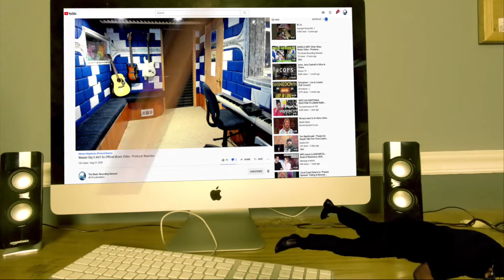BIZZY BONE ENIGMA - Reaction with my Nephew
Category
Entertainment
Music
Stream